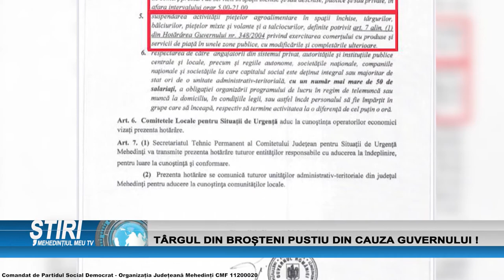TÂRGUL DIN BROȘTENI PUSTIU DIN CAUZA GUVERNULUI